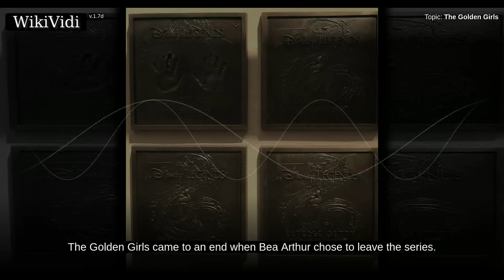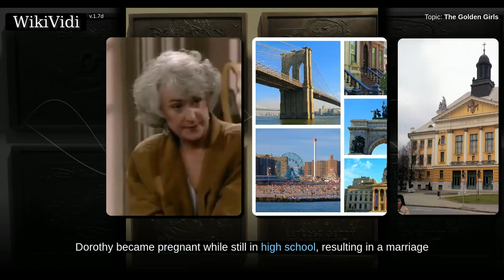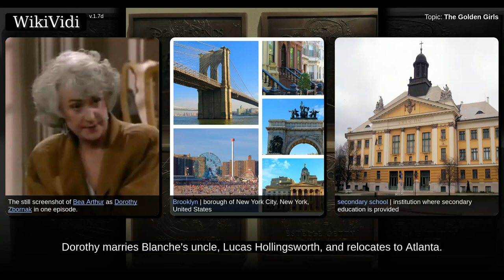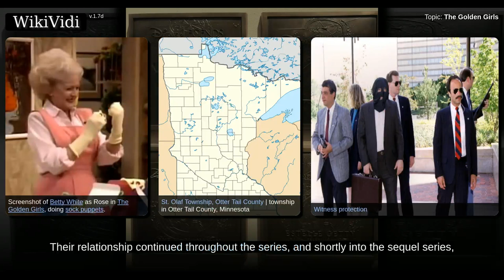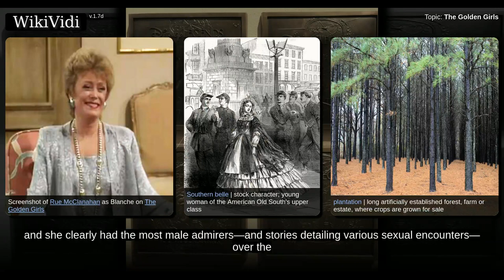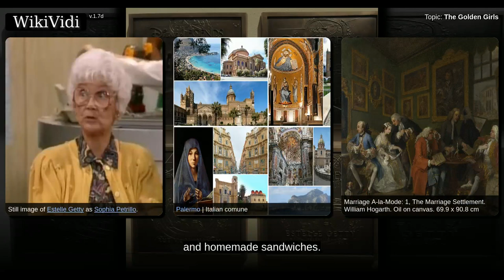The Golden Girls - WikiVidi Documentary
The Golden Girls is an American sitcom created by Susan Harris that originally aired on NBC from September 14, 1985, to May 9, 1992, with a total of 180 half-hour episodes spanning over seven seasons. The show stars Beatrice Arthur, Betty White, Rue McClanahan, and Estelle Getty, as four older women who share a home in Miami, Florida. It was produced by Witt/Thomas/Harris Productions, in association with Touchstone Television, and Paul Junger Witt, Tony Thomas, and Harris served as the original executive producers.  The Golden Girls received critical acclaim throughout most of its run and won several awards, including the Primetime Emmy Award for Outstanding Comedy Series twice. It also won three Golden Globe Awards for Best Television Series – Musical or Comedy. Each of the four stars received an Emmy Award , making it one of only three sitcoms in the award's history to achieve this. The series also ranked among the top-10 highest-rated programs for six  of its seven seasons. In 2013,...

Shortcuts to chapters:
0m32s+: Premise
1m21s+: Pilot
2m23s+: Finale
3m4s+: Main

Copyright WikiVidi.